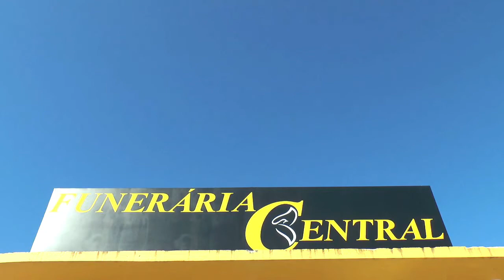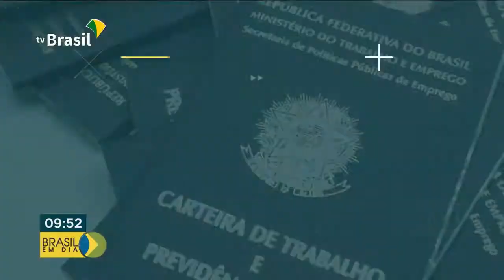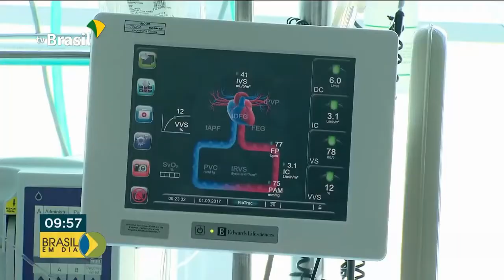Expresso de Notícias (26.07)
- Liberação de parte do FGTS começa em setembro

- Julho é o mês de prevenção à hepatite

- Agricultura familiar fornece 70% dos alimentos no Brasil